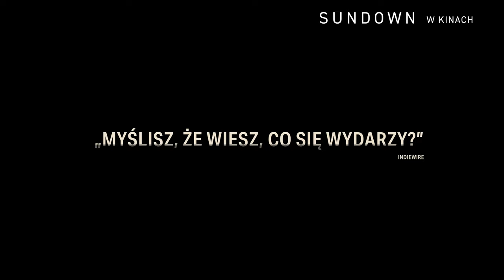Sundown (2022) zwiastun PL #2, w kinach od 24 marca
Reżyseria: Michel Franco
Występują: Tim Roth, Charlotte Gainsbourg, Iazua Larios, Henry Goodman
Kraj produkcji: Francja, Szwecja, Meksyk
Rok produkcji: 2021
Język oryginalny: angielski, hiszpański
Gatunek: thriller
Czas trwania: 82 min.